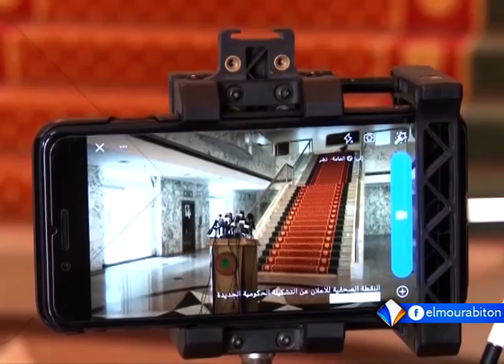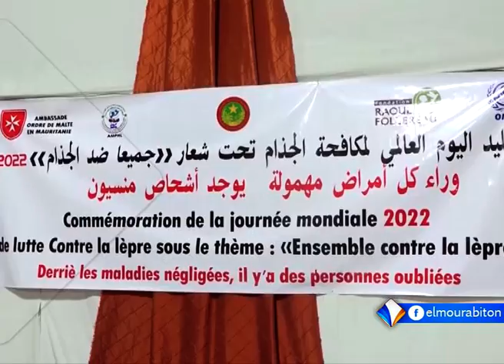KUMPITAL AVEC MAMOUDOU SEYDOU BA LE 02.04.2022